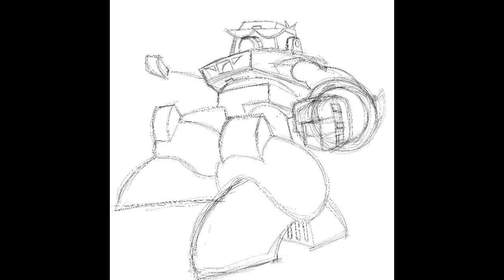Procreate Timelapse of Dexter’s Robot mech